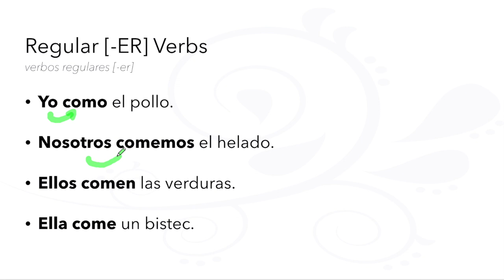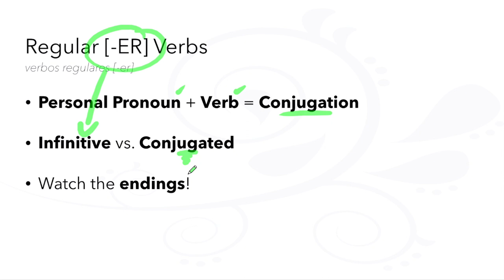60-Second Spanish Grammar: Regular [-ER] Verbs via The LEAF Project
60-Second Spanish Grammar
Regular [-ER] Verbs
Verbos Regulares [-ER]